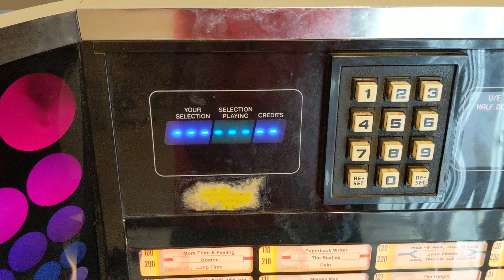May 24, 2020